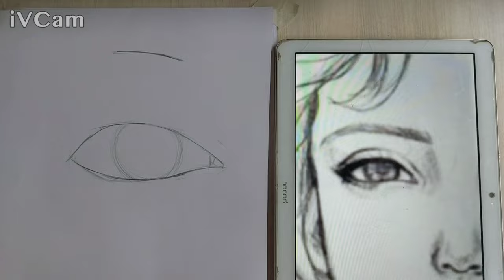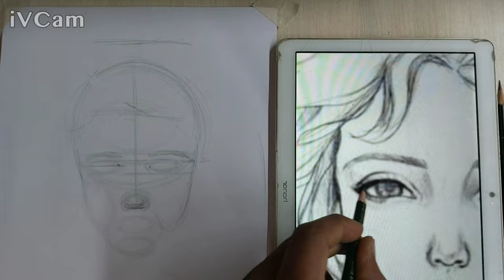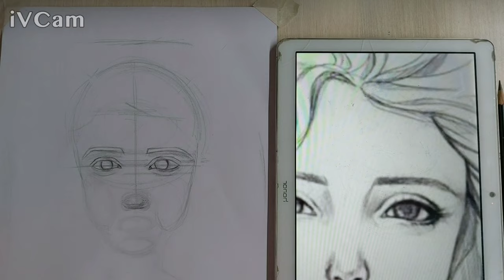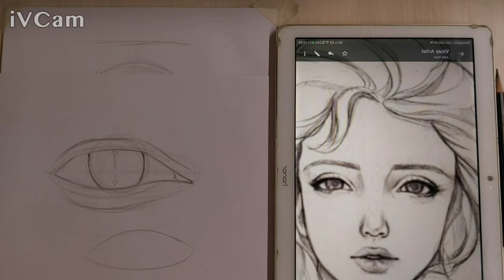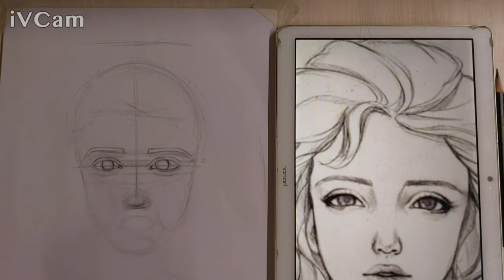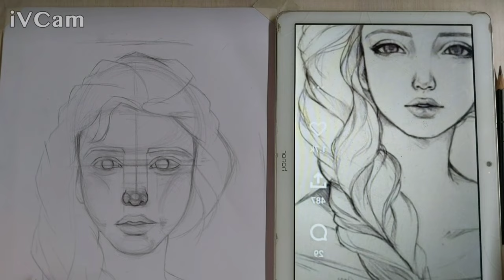How to Draw Face: A Step-by-Step Guide by Vinay Artist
Sketch Classes And Paid Art orders- Whatsapp 👇 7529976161

how to draw a girl face step by step,
how to draw face for beginners step by step,
how to draw face from reference,
how to draw face features for beginners,